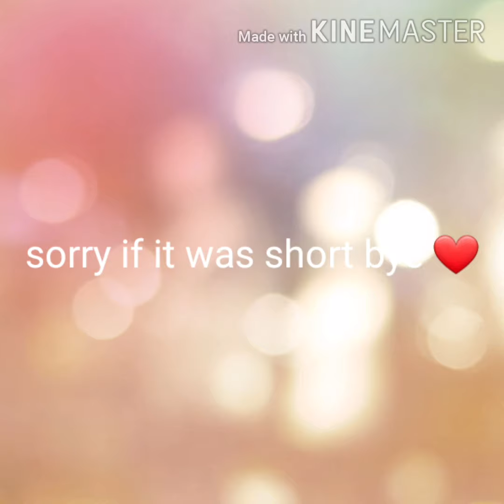Bruh I can't die ~ william